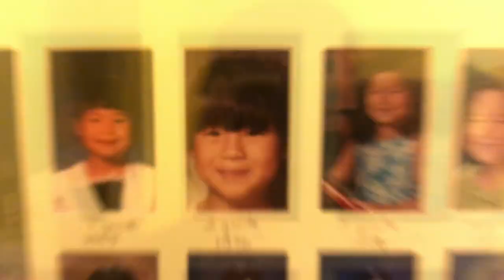Raya and the Last Dragon Featurette - Kelly Marie Tran's Video Diary (2021) | Fandango Family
Check out the official Raya and the Last Dragon Featurette starring Kelly Marie Tran!

US Release Date: March 5, 2021
Starring: Awkwafina, Kelly Marie Tran, Alan Tudyk, Gemma Chan
Directed By: Don Hall, Carlos López Estrada
Synopsis: A warrior from an ancient civilization searches for a water dragon.